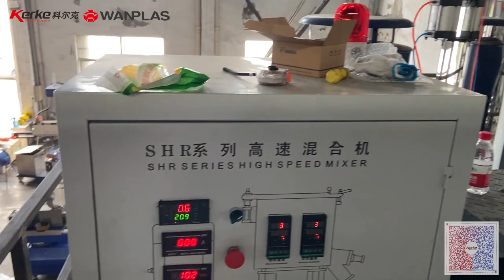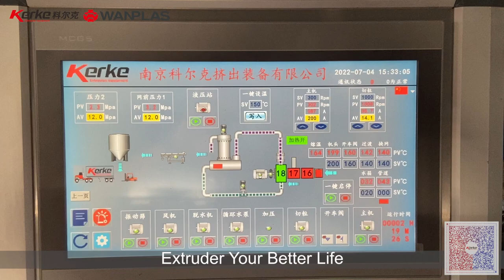Export to Japan TPE Compounding Twin Screw Extruder with Underwater Cutting System